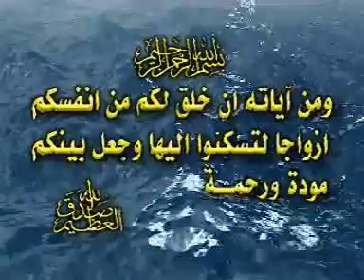ياسين الرفاعي 13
زواج حيدر